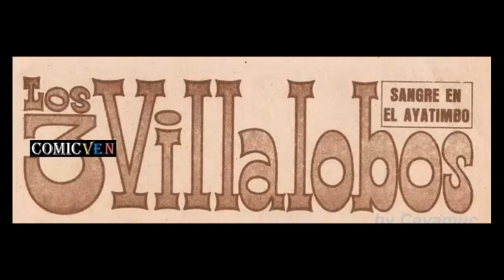LOS 3 VILLALOBOS ( RADIONOVELA) CAPITULO 3